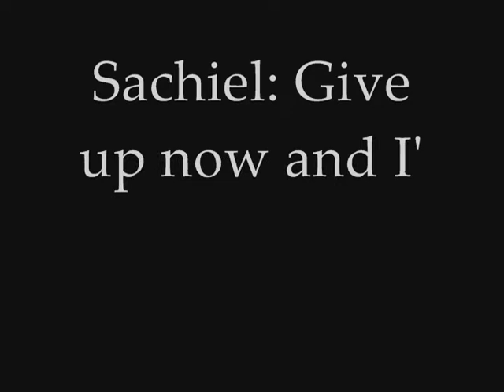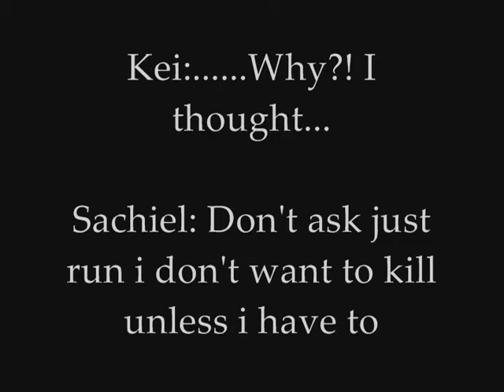WAY OF VIOLENCE CHAOS 11.5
an extended version of the current W.O.V. matches part 2 of 2

match 18 final
as a lightning storm brews the battle between the central and north team continues...plus and battle with another team.

Current location: Australian outback

inrto: Max Man~Video Game DJ Mix~SOR2
bgm 1: vires_regnum_-_raging_thunder
interlude: player_select2-Capcom vs SNK
bgm 2: vires_regnum_-_fly_like_the_wind
aftermath: divine_decision-Gungrave